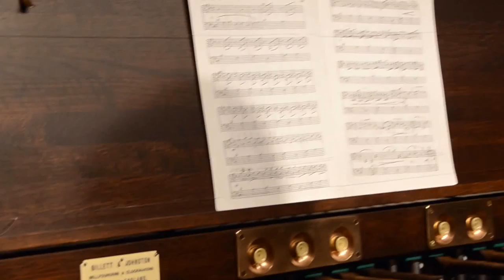Pachelbel's Canon in D on Rockefeller's Carillon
Pachelbel's Canon in D

Performed on the Laura Spelman Rockefeller Memorial Carillon by University Carillonneur Wylie Crawford

Rockefeller Chapel, University of Chicago